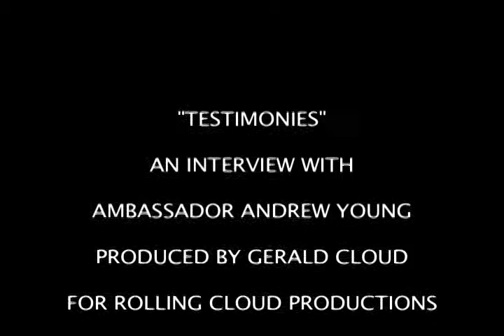Andrew Young "What Would Martin Say"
interview with Ambassador Andrew Young